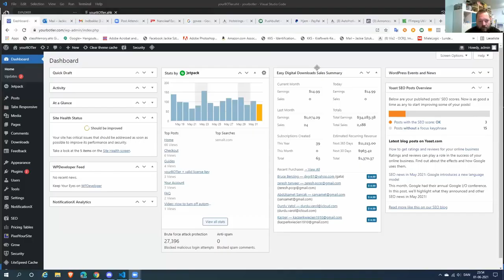the-Automators' Podcast #104: 7 things to be sure you include in your code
In this Automators' podcast we discuss 7 things you should be sure to include in your code!

The key idea of the video is to emphasize the importance of properly licensing and disclaiming code, keeping track of version numbers and dates, embedding personal information in code, and providing concise summaries of important events and ideas.

1. 00:00 💻 State the license or copyright information of your code to avoid confusion and repeated questions.
 1.1 The podcast covers seven essential elements for code.
 1.2 It's important to clearly state the license or copyright information of your code to avoid confusion and repeated questions.

2. 02:16 💡 Adding a disclaimer to your code is crucial to avoid legal issues and misunderstandings.
 2.1 Adding a disclaimer to your code is always a good idea to avoid any potential legal issues or misunderstandings.

3. 03:50 📝 Keep version numbers and dates created/modified in documents to avoid confusion when others are using your code.
 3.1 Include version numbers and date created/modified in documents, but version numbers are not always necessary as they may not have a long shelf life.
 3.2 Version numbers or dates created/modified can be useful when others are using your code, and specifying requirements and a way to contact you can help avoid confusion.

4. 06:28 Include a way for users to give feedback and updates on your work, even if it may be complex to implement.
 4.2 Include the URL of the main library in the code and provide additional resources with relevant links for people to learn more.

5. 08:30 Use unique identifiers in your code to track if your code is being used by others and to ensure your license is not being broken.

 6.2 Embedding code to track users can be useful for catching those who try to get around licensing limits or access resources from your server without permission.

7. 12:46 💰 PayPal introduces a new feature that allows users to buy, hold, and sell cryptocurrencies directly from their PayPal account.